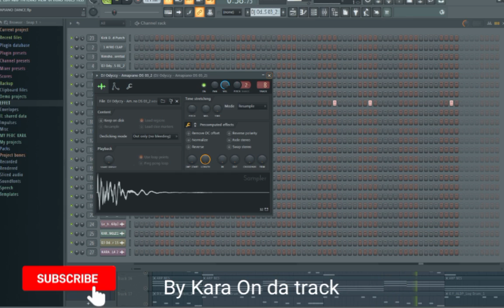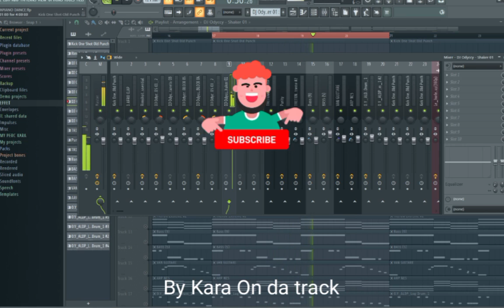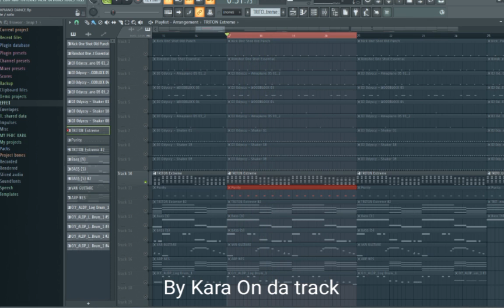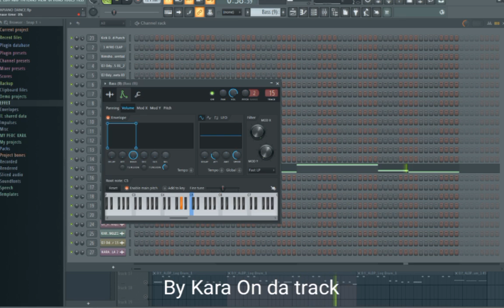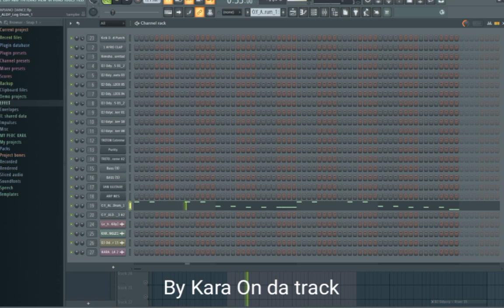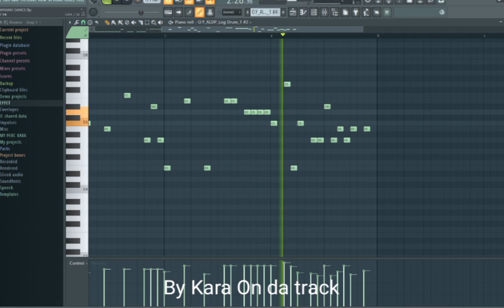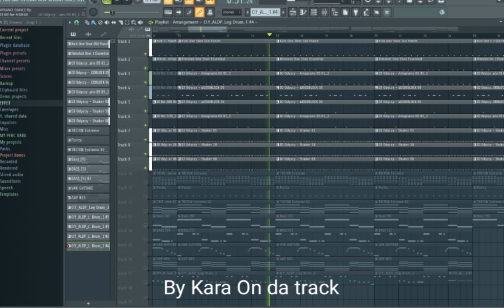Comment faire amapiano TYPE costa titch x diamond platnumz x goya menor sur FL STUDIO 2023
1 - C'est possible d'acheter les différentes pistes du projet : ( 25.000 fcfa ) ça ne sera op supprimer sur youtube 👌👌👌 sans discussion

2 - Avoir les différentes pistes + Flp du Projet et sa sera supprimée sur youtube ✅✅✅ ( 50.000 )  sans discussion 🎼🎼🎼 Artiste : AUCUN
Titre     : AUCUN
Prod     : By kara on da track
Mixe and mastering : Kara on da track
Pays : Mali 🇲🇱
Quartier : Dialakorodji
En cas de besoin de projet 🎼

Pour avoir cet instrument piste par piste c'est disponible , mais c'est payant !!!
J'en ai plein d'instru comme ( AFRO MANDINGUE - AFRO BEAT - AMAPIANO - TRAP - DRILL - DANCHALL ETC... )

En cas de collaboration sur un instru , j'suis disponible 👈 !

Ensemble ont peut 😇

HASTAG